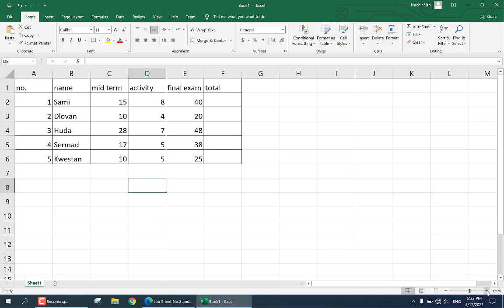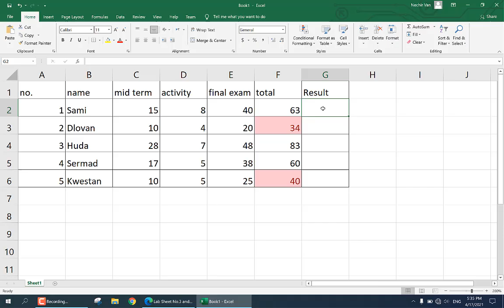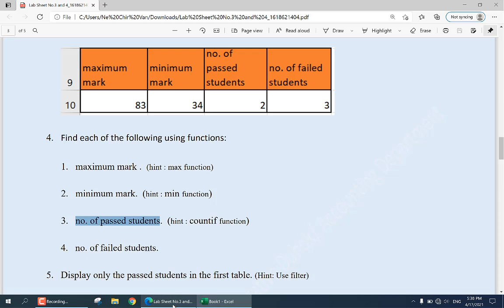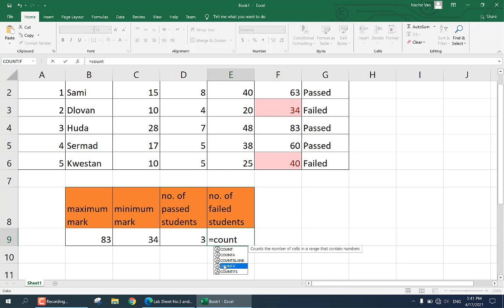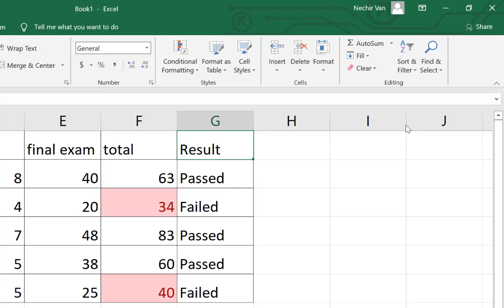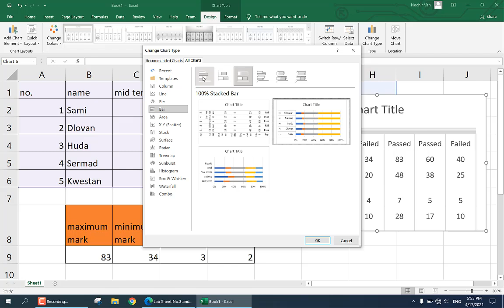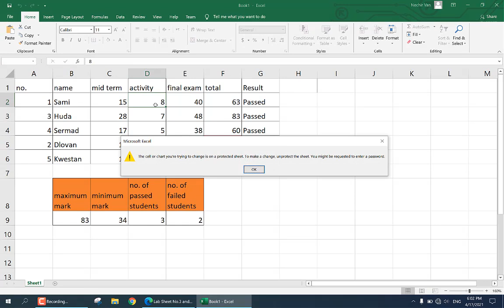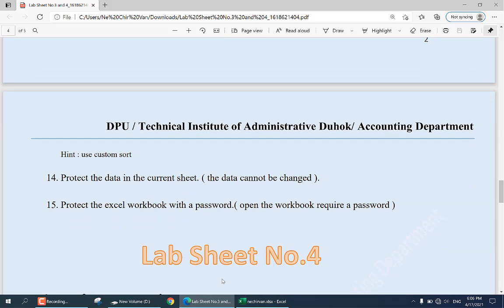Microsoft Excel 2016 Lab Sheet No.3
Third Lab sheet Explained In Kurdish Language.